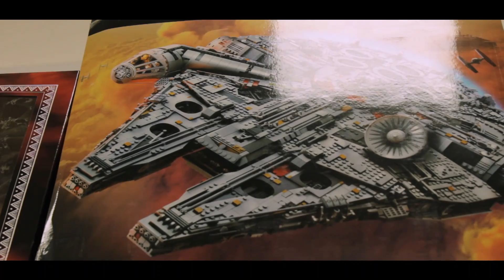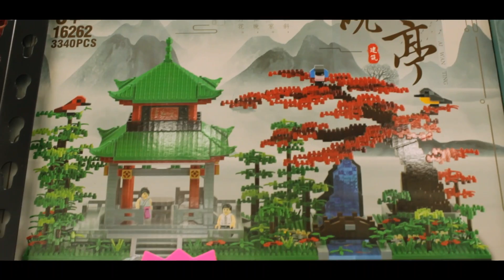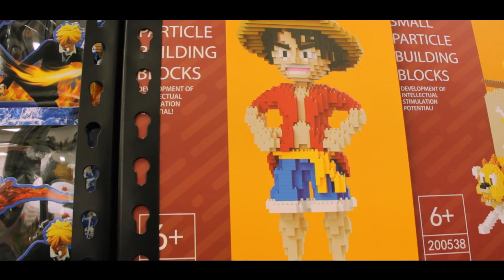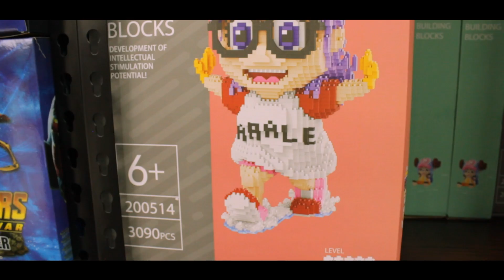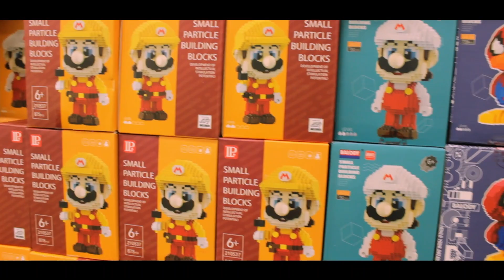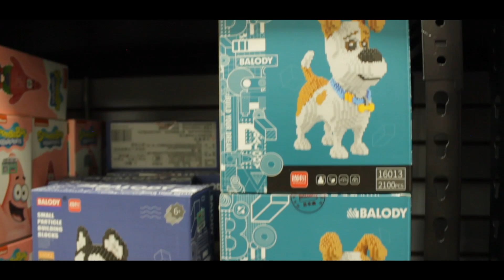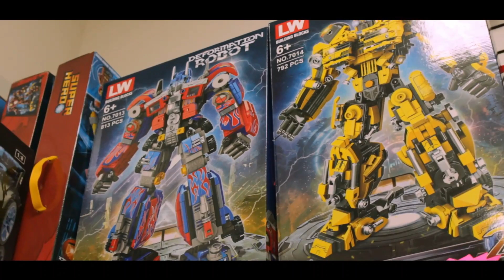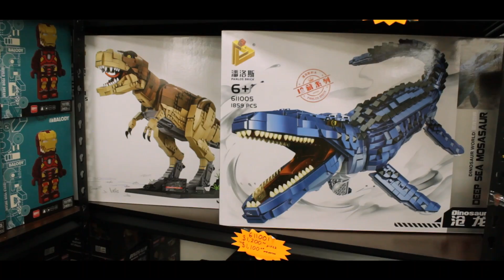JUGUETES TIPO LEGO🧩 en Plaza Izazaga 151 | Tamaños | Diseños | Mayoreo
HOLA BIENVENIDO!
Esté local cuenta con una gran variedad de juguetes tipo lego, algunos tienen funciones adicionales otro son más de colección, son de diferentes tamaños, precios, diseños, modelos etc. Una gran parte de películas, series, anime, caricaturas para que elijas tu favorito.

Plaza Izazaga 151, Planta Baja, Local 045
TEL:
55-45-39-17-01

TAGS DEL VÍDEO:
LEGOS POR MAYOREO
DONDE COMPRAR LEJOS EN CDMX
DONDE VENDEN LEGOS EN CDMX
DONDE COMPRAR LEGOS BARATOS
DONDE VENDEN LEGOS BARATOS
MAYOREO DE LEGOS PARA REVENDER
JUGUETES TIPO LEGO
LEGOS PARA REVENDER
LEGOS EN IZAZAGA
LEGOS EN PLAZA IZAZAGA
QUE VENDEN EN PLAZA IZAZAGA
QUE COMPRAR EN PLAZA IZAZAGA
LEGOS DE MARIO BROS
LEGOS DE POKEMOS
LEGOS DE ANIME
LEGOS DE BOB ESPONJA
LEGOS DE HARRY POTTER
ARTICULOS DE ANIME
JUGUETES TIPO LEGOS EN PLAZA IZAZAGA